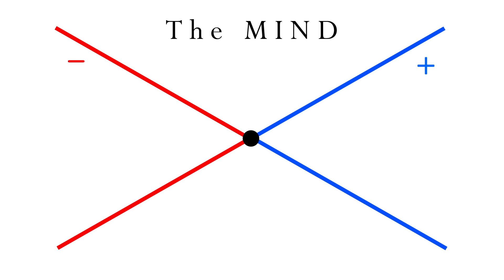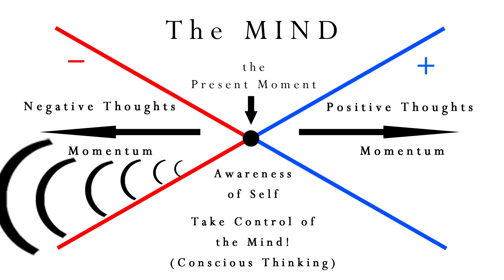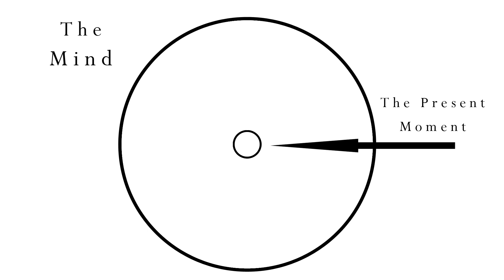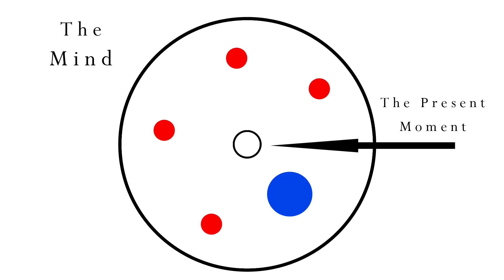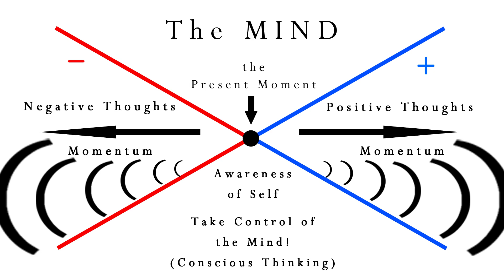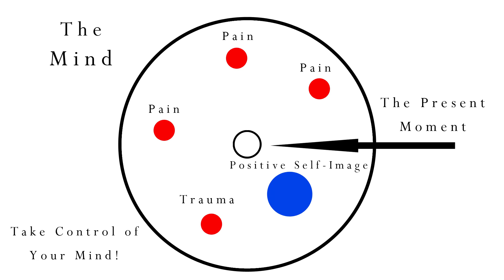You Attract Based on Your Mood and Here’s How to Change It. | Thoughts Become Things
Thanks for checking out Thoughts Become Things on YouTube!